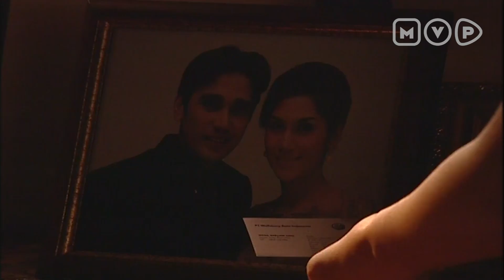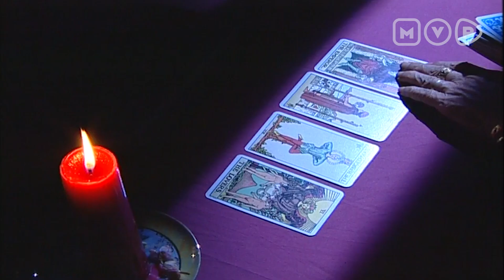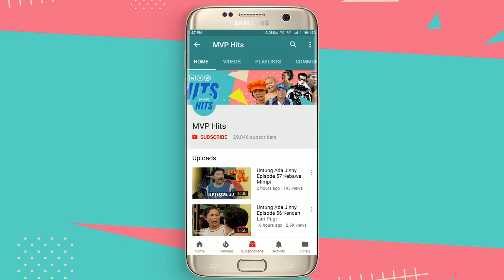Egois Dan Licik Itu Perlu Supaya Tidak Ditipu Orang | Setetes Embun Episode 4